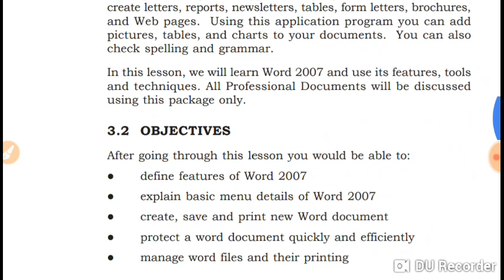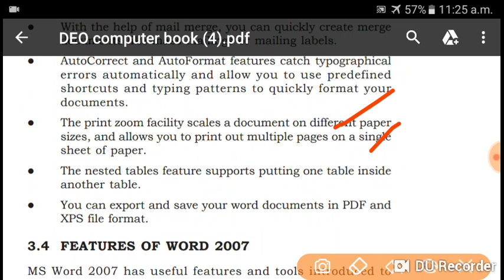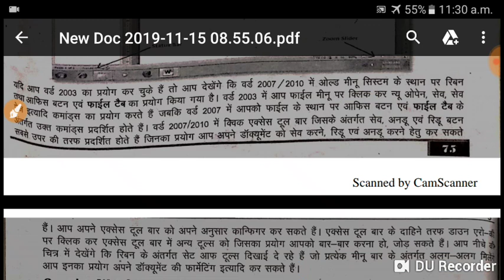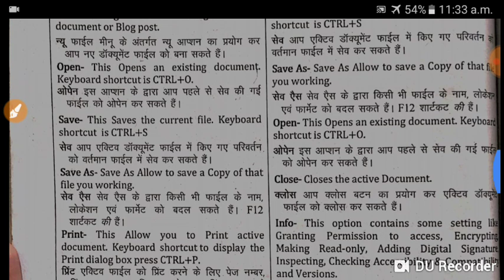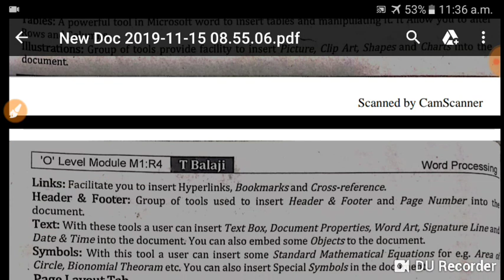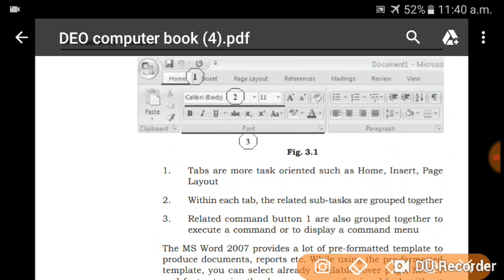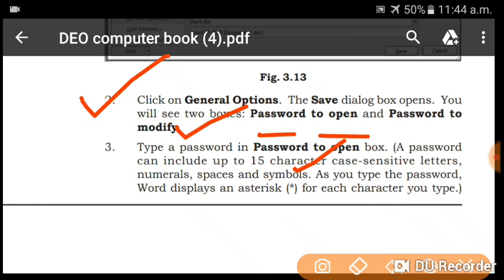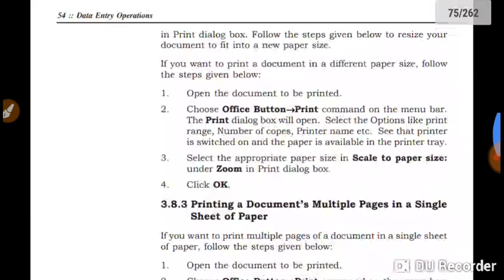Beltron Deo Full Preparation Part 19 | Special Class Basics of Word Processing |DEO Syllabus Of NIOS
Note :- Video share kare

1.Beltron DEO Full Preparation Class
2.Beltron Deo Exam Date 2019
3.Beltron Deo Exam Notice
4.beltron deo NIOS syllabus
5.beltron deo syllabus update
6.bihar beltron deo admit card 2019
7.bihar beltron deo exam preparation
8.bihar beltron deo exam full Preparation
9. Special class Besic of word processing